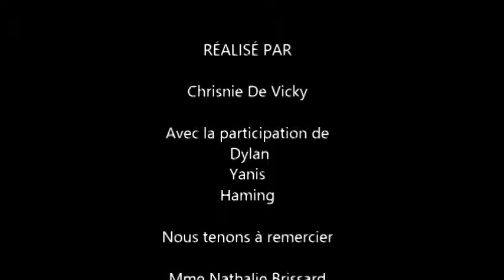[Groupe D] POWERTEAM GROUPE D IUT DE CACHAN GAMEL TROPHY